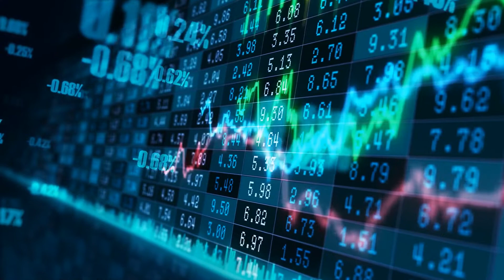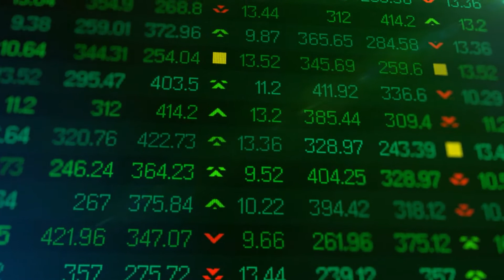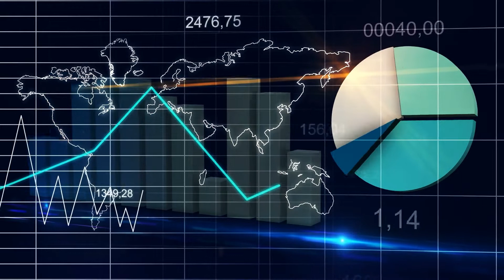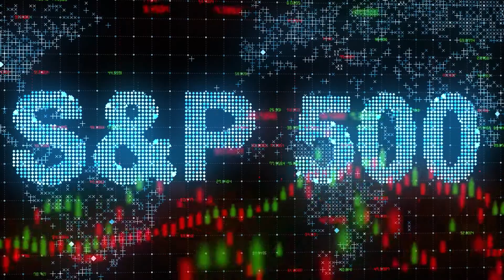Biggest Business Failures Since the Millennium in US History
If you want to know about some of the most spectacular business failures since the dotcom bubble, (oh yes, that wasn't the last crash!) well here is a round-up of 3 of the biggest, and 1 extra for a bonus. You'll love learning about Kmart, and more recently Theranos, which took the investment world by storm.